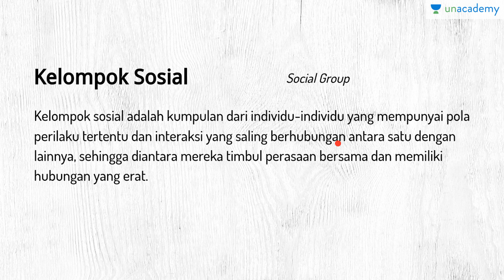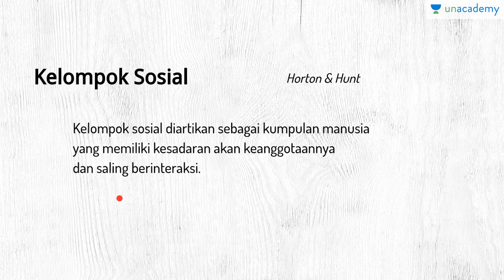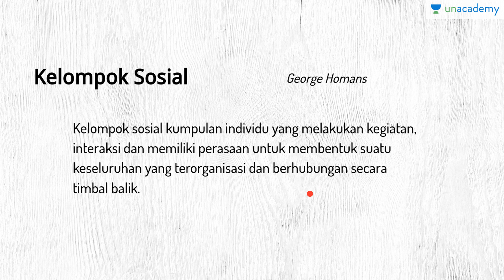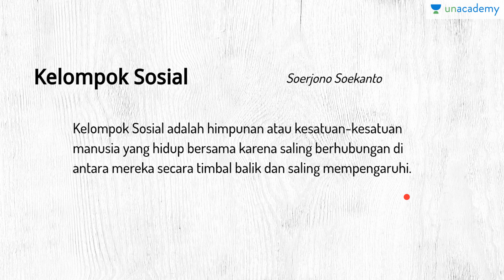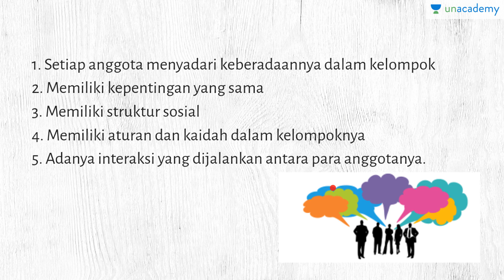Hakikat Kelompok Sosial (Sosiologi - SBMPTN, UN, SMA)